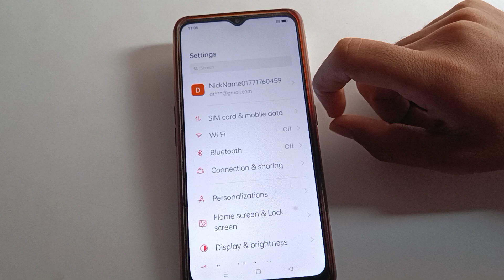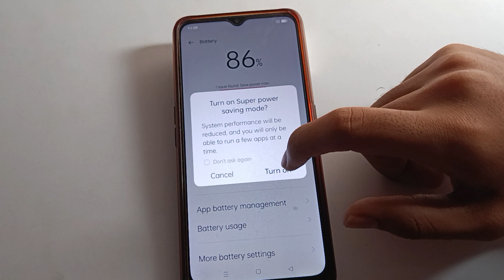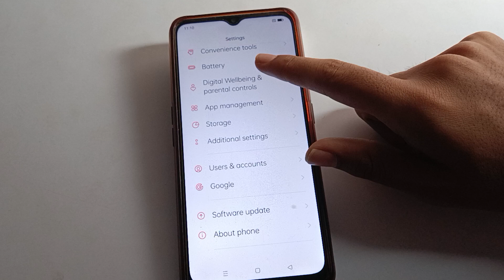Super power saving mode use kare oppo A57e, how to enable battery saver mode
past